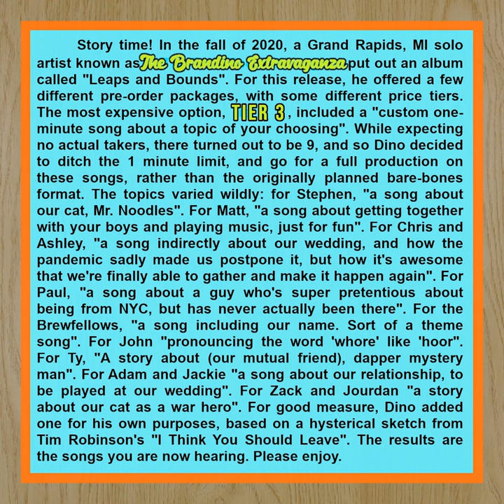Beacon (for Chris and Ashley)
Beacon (for Chris and Ashley) · The Brandino Extravaganza

Tier 3